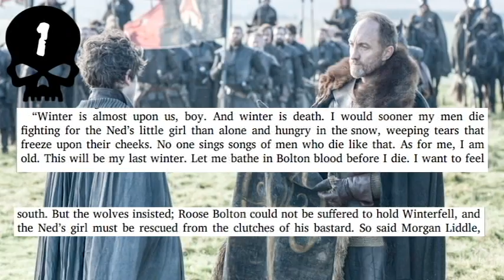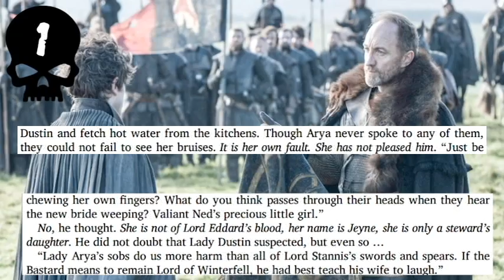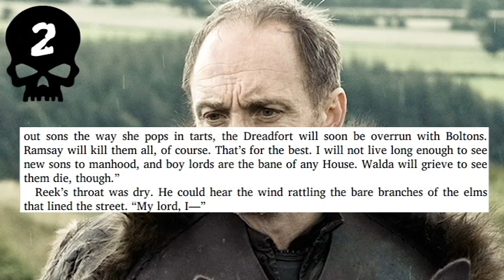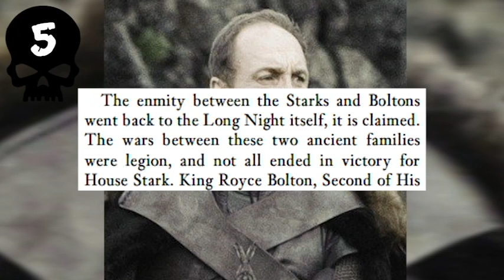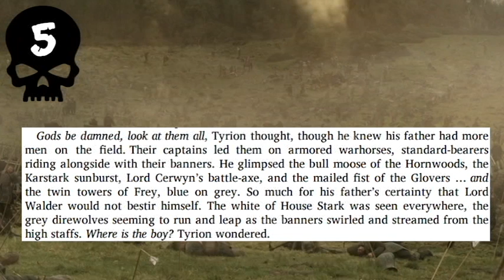5 Crazy (fun) Bolton Theories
Let's talk about 5 crazy Bolton theories I don't necessarily believe, but I love!

♥BIG THANK YOU TO THESE PATREONS♥:
BomberPidgeon
Ronnie South
Robert Cintron
Childe Roland
BornBuckeye
John Cadena

 ✖Star Wars:
 ✖Comics: